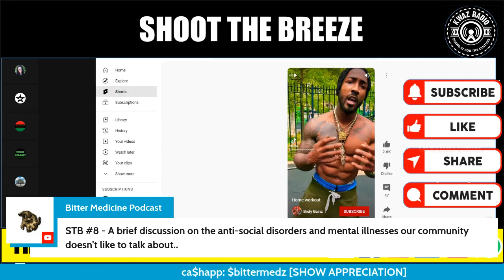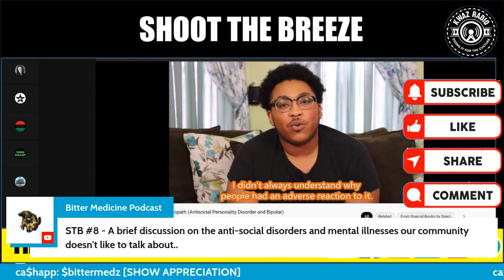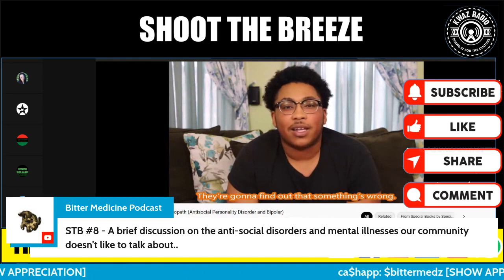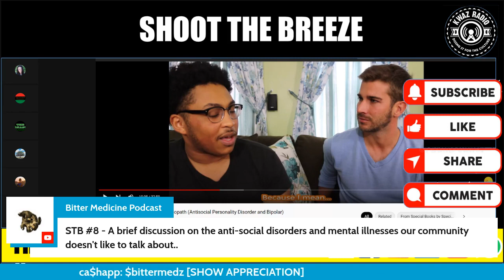A brief discussion on the anti social disorders and mental illnesses in the Black community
This is a clip from 'Shoot the Breeze' ep. 55.